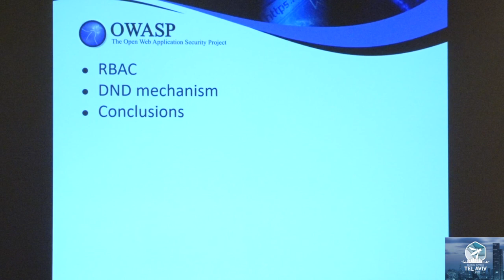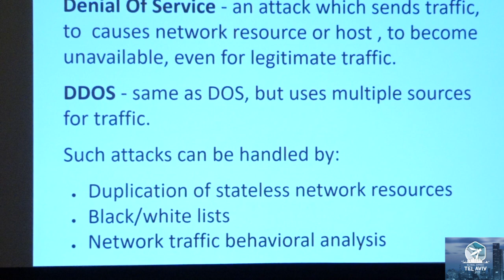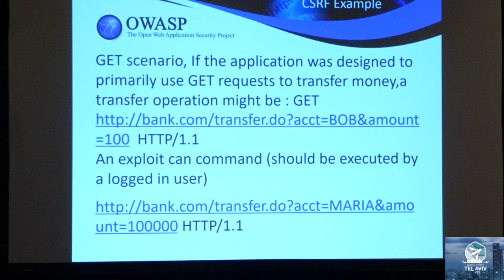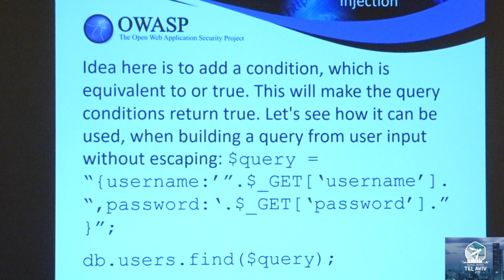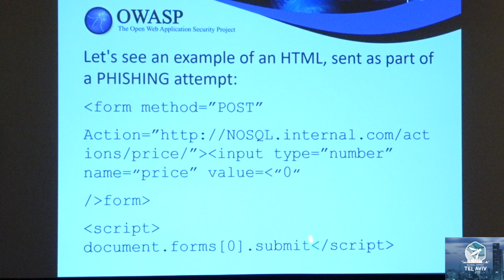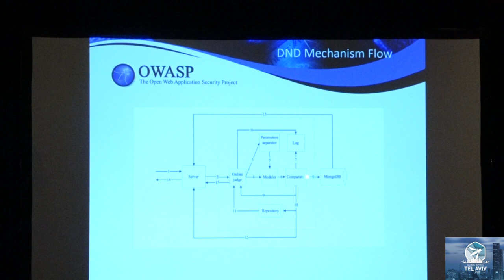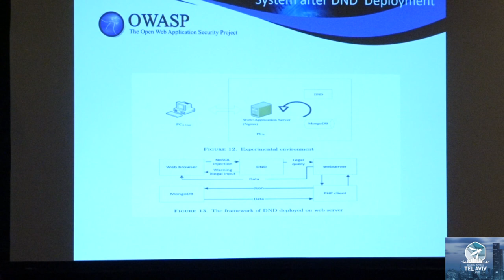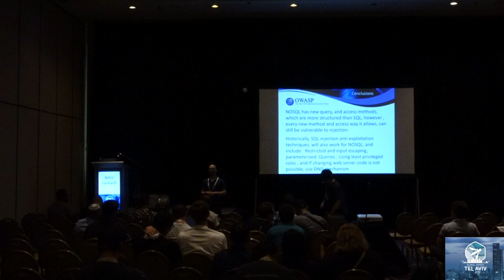NOSQL web application vulnerabilities and mitigation - AMIR LUCKACH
NOSQL data storage systems have become very popular, due to their scalability and ease of use.
I will examine injection methods, CSRF vulnerabilities, and mitigation solutions.
Moreover, NOSQL does authentication, encryption, and role management is optional.
as a result, it is vulnerable to DOS, DDOS, and injection impact is more effective.

Amir Luckach
Endpoint security team leader, CyberArk
Experienced technical manager with more than 19 years of hands-on experience. During this time I've filled roles of development, team leading, project management, system engineering/architecture, research and managing development and QA teams in several countries.